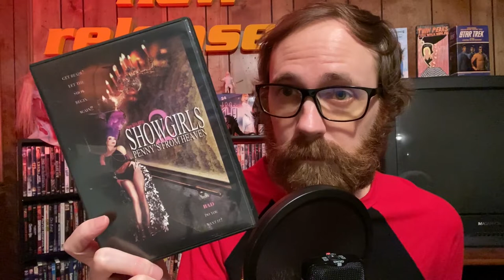TEASER - Super Sexy Valentine's Special - "Showgirls" Movie Review | B-Movie Mania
Paul is here with a very special announcement! That's right, we're doing a Valentine's Day video special. Tune in on Monday night, February 14th for our video review of the one and only "Showgirls"! Then check out Paul's new episode of Tonight's Double Feature on Friday!

Showgirls is (currently) available to watch for free on Tubi, Kanopy and PlutoTV. In other words... DIFFERENT PLACES!